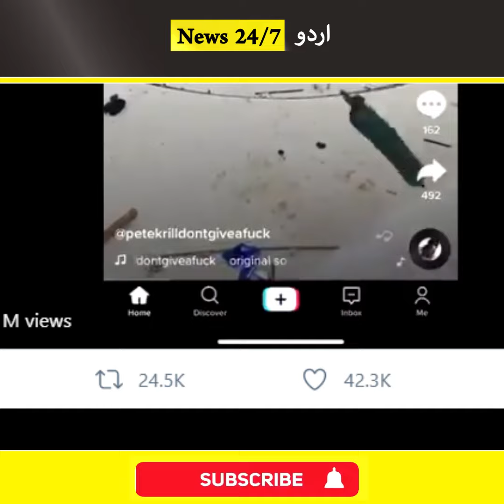Viral video of Capitol hills | US Capitol hill viral video | Capitol hills latest updates